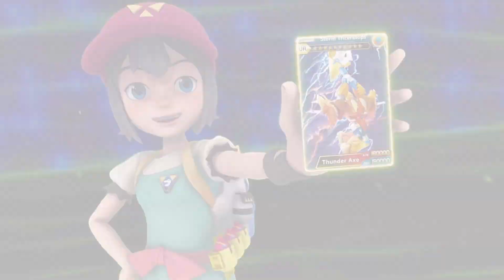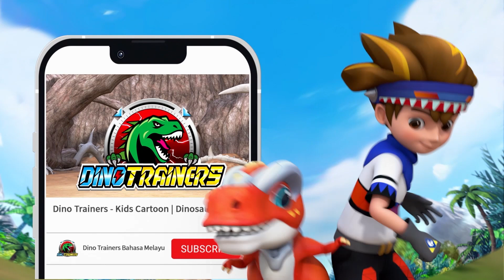TOP 5 babak transformasi TREX dalam musim 2! | Dinotrainers | Highlight